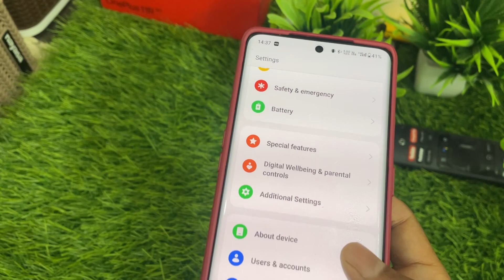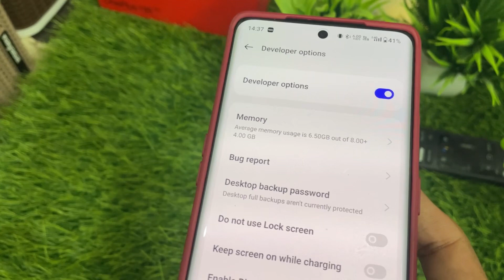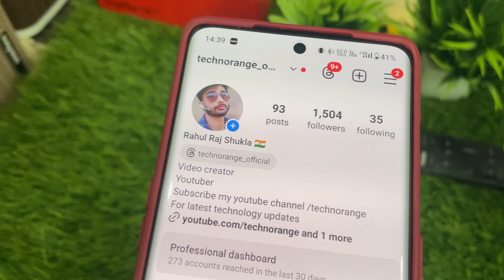Angel one developer mode enabled you can’t access the app fix | angel one app not opening